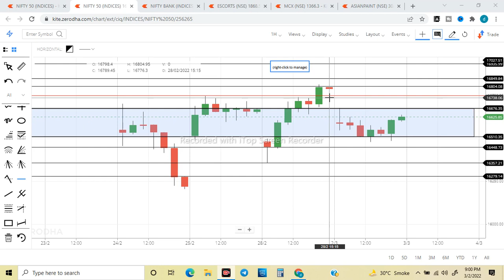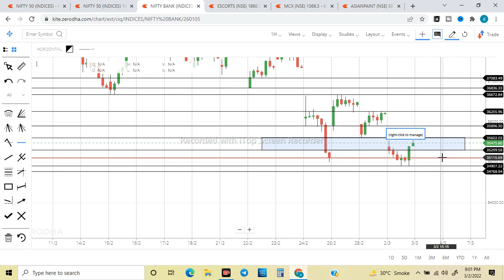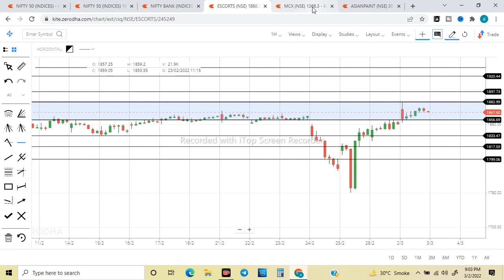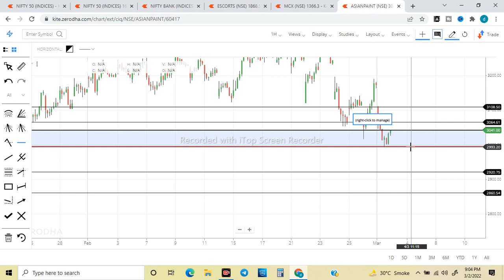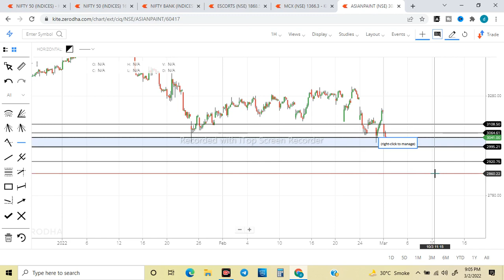Weekly Expiry Special Analysis Video 3/3/2022 / Index & Stocks view for tomorrow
Stocks In Radar for Tomorrow? Index view for 03/03/2022

Possible to see Nifty Gap Up tomorrow? Analysis video for 3rd March 2022

Nifty & Reliance continue to show Bearish Trend? Important Analysis video for 3rd March'22

Will Bank Nifty open Gap Up Tomorrow? Index & Stock view for 3/03/2022

Trading Index on Valentine Day ? / Analysis for 3rd March 2022

Will Nifty hold 17000 mark tomorrow? Analysis for 3/03/2022

Index view & Stocks view? (for 03/03/2022)

How to trade Index & Stocks tomorrow? (for 3rd March 2022)

Stocks in Radar for 3rd March / Intraday Stocks

Nifty & Stocks in radar for 3rd March 2022

Stock view as per technical analysis and price action on daily chart.

Stocks for tomorrow - Intraday / Swing / Technical Analysis

Intraday stocks based on volume breakout, support & resistance, fib retracement.

We get stocks data from official NSE website based on after market data. our view is purely for education purpose. one must always have their own research or should consult their own financial advisor.

our picks is depending on how we may trade the next day depending on market sentiments. we trade purely based on technical analysis and data study. We try to do more intraday trades and prefer to swing trades in cash equity as per risk capacity.